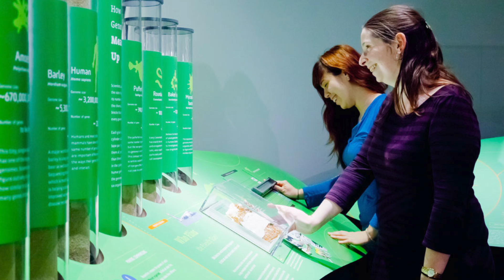Alexa Horochowski Exhibit at the Rochester Art Center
Alexa Horochowski is a multi-media artist who weaves together sculpture, video, drawing in dramatic forms and epic displays. Alexa Horochowski's exhibit, Beautiful Sky, will be on display at the Rochester Art Center until May 4th. The interview is with Sheila Dickinson from the RAC.